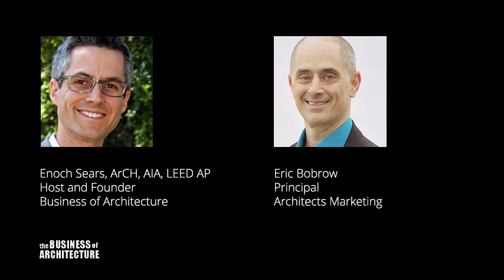How To Market An Architecture Firm: Part 1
Discover a little-known but highly effective 3 step process to attract and win high quality clients and projects without spending all of your time and money networking, or using traditional advertising and marketing methods.

To read more, visit the show's page on Business of Architecture by clicking